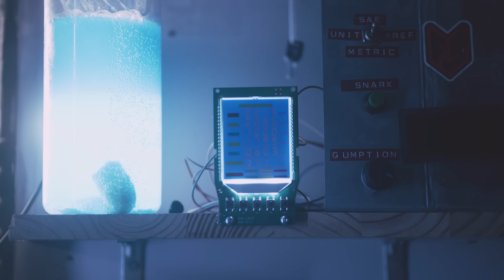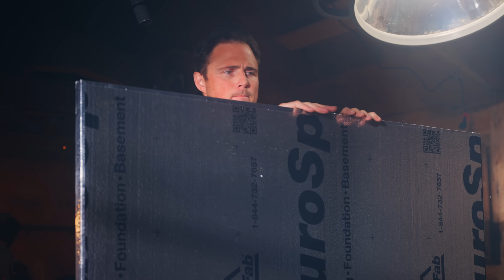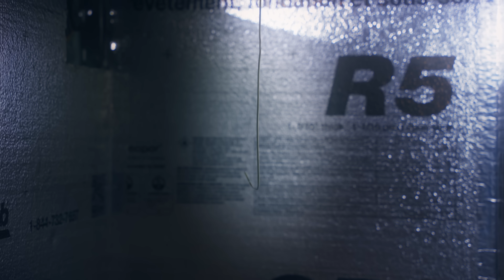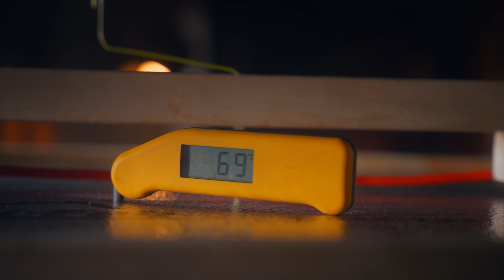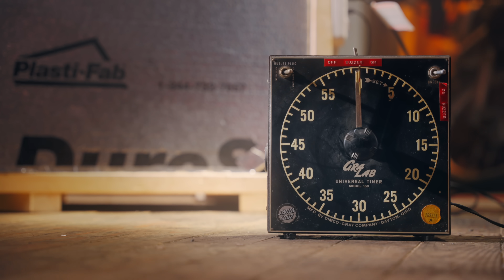Build a Heated Paint Booth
Fresh faced 45 notices some old rust on his DR and shows you how to build a heated paint booth to give old parts a new look. This style fits small, medium and large motorcycle parts.

Directed and Edited by Edwin El Bainou